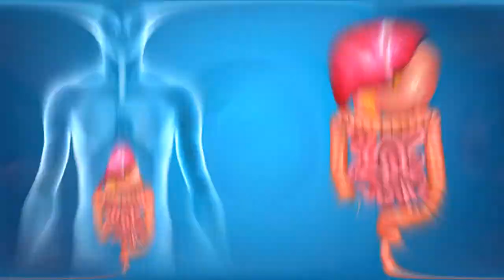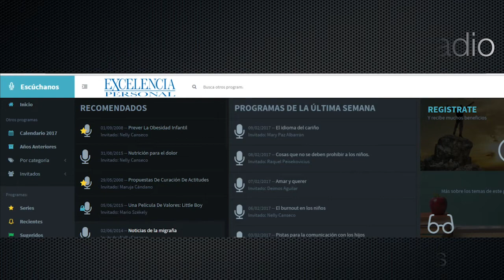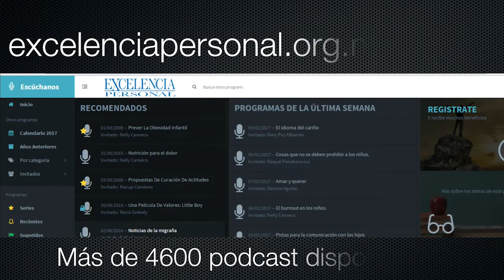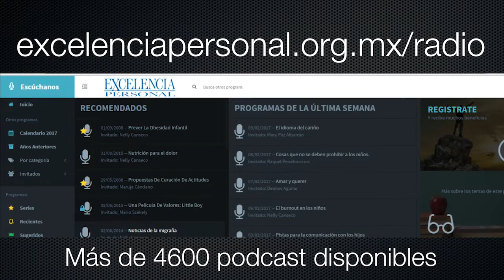Matrimonios de segunda vuelta. Con Raquel Peisekovicius 🎙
Matrimonios de segunda vuelta. Con Raquel Peisekovicius, Excelencia Personal, Lic Gerardo Canseco, segundas nupcias, relación de pareja, Matrimonios de segunda vuelta, segundo matrimonio, lo que ellas quieren, relación de pareja, matrimonio en México, la segunda vuelta, cómo sobrevivir a un segundo matrimonio, el segundo matrimonio, casarse por segunda vez, cómo sobrevivir un segundo matrimonio, segundo matrimonio segunda oportunidad, funcionará un matrimonio de segunda vuelta.

Intro 00:00
Introducción al Tema 05:00
Puntos Importantes 17:00
Recomendaciones 30:00
Conclusiones 39:00
Cierre 40:00